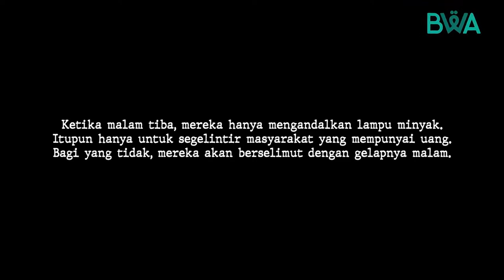Nyalakan Harapa Untuk Suku Togutil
Tinggal di pedalaman Halmahera, membuat beberapa hak Suku Togutil kerap kali tak tersentuh.

Hingga saat ini tidak ada aliran listrik yang memadai dan warga hanya mengandalkan penerangan seadanya.

Insya Allah dengan penerangan memadai, tak hanya membantu anak-anak Suku Togutil belajar, tetapi juga membantu dakwah dan syiar Islam Ustadz Supri di sana.

Ayo kita hidupkan kembali asa dan harapan Suku Togutil dengan berwakaf di project Tebar Cahaya Indonesia Terang (TCIT). Klik link ini atau salurkan wakaf ke rekening berikut

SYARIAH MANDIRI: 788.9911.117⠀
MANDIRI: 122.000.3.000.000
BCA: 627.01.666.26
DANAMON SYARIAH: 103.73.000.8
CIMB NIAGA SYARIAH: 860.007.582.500